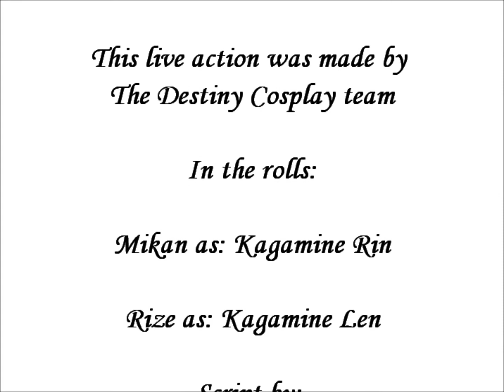Soundless Voice live action (DCT)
Someone asked us to make a live action out of Proof of life and Soundless voice. And guess what... we did x3 We hope you like it! This is our winter live action.